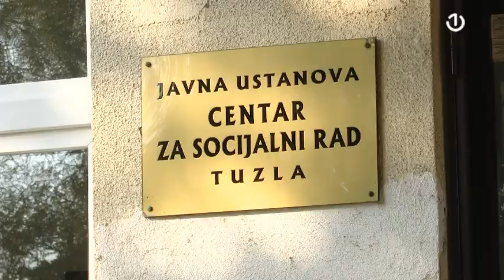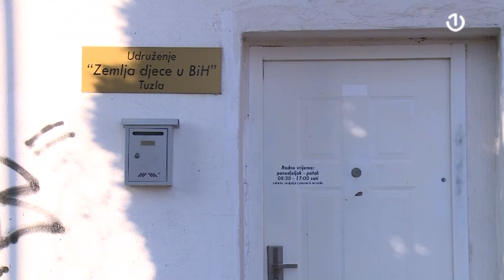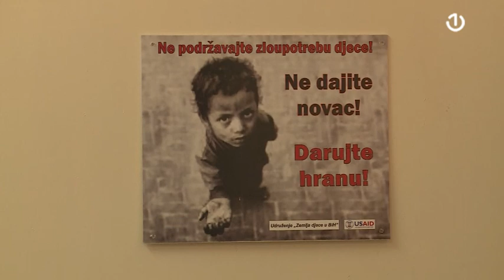Prosjačenje djece u Tuzli gotovo iskorijenjeno, ali prosjačenje odraslih osoba još izraženije